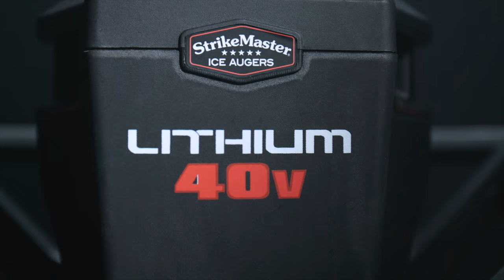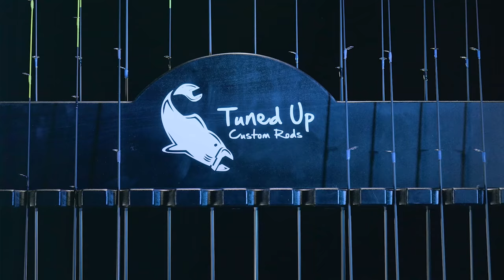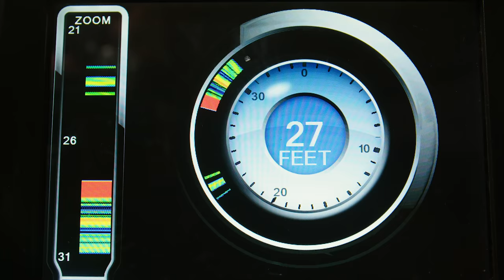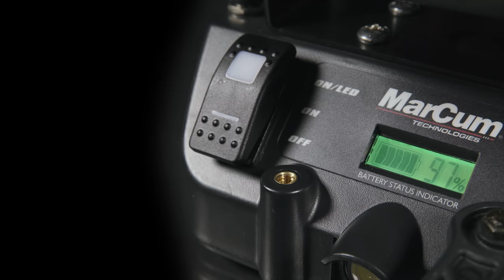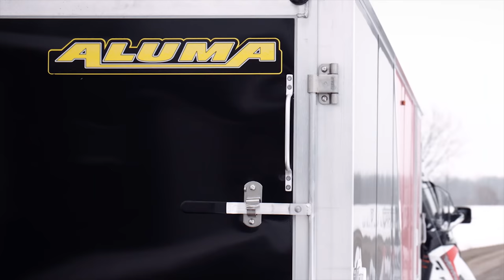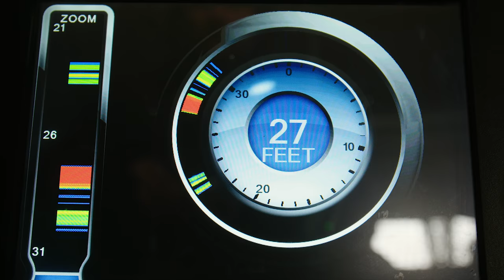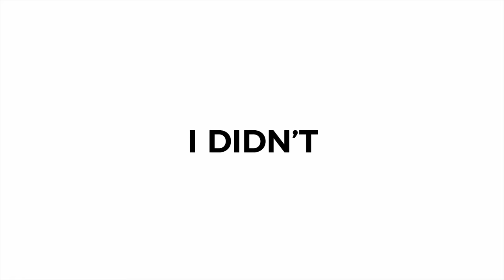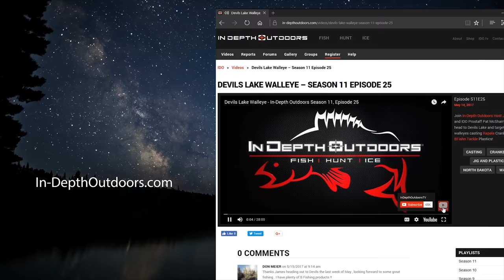GIANT Saginaw Bay Walleyes! - In-Depth Outdoors TV Season 13, Episode 13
James, PJ Vick, and Dave Koonce head to Saginaw Bay in search of  giant great lakes walleyes!